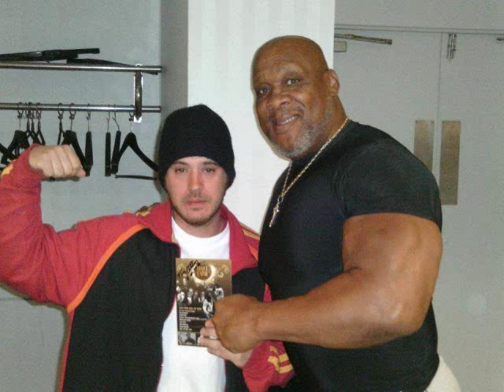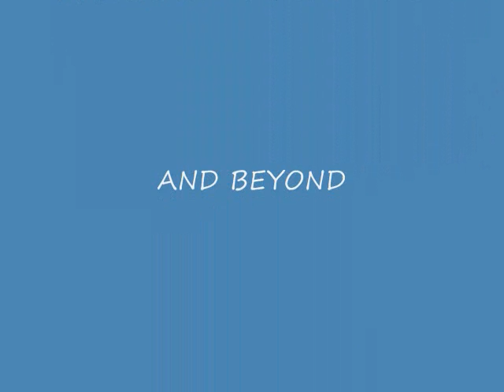THE MOST INFAMOUS JORGE THE GIANT MIDGET RAMOS THE 3RD NO RELATION